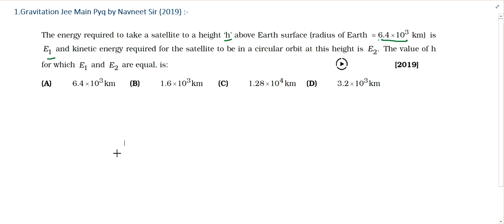the energy required to take a satellite to a height h above earth surface is e1 || Jee main 2019